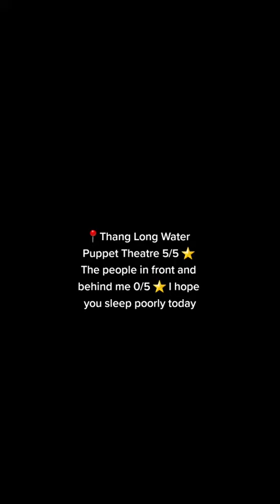🇻🇳 First Day In Hanoi